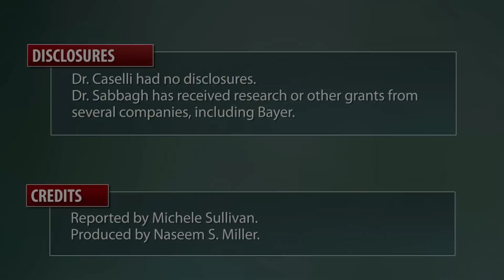AAIC: Panel Discusses Direction of Alzheimer's Research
At the 2012 Alzheimer's Association International Conference in Vancouver, B.C., Dr. Richard Caselli and Dr. Marwan Sabbagh discuss the direction of Alzheimer's disease research and some of the hot topics at the meeting, including presymptomatic clinical trials involving individuals at high risk for Alzheimer's, the value of amyloid PET imaging techniques, and exploiting the discovery of a protective mutation against Alzheimer's with beta-secretase inhibitors.